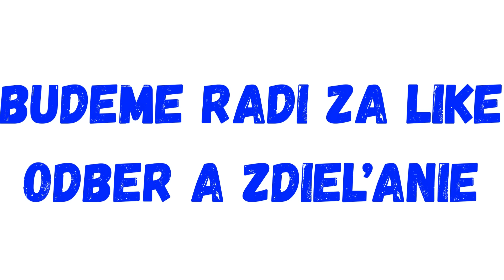ŠOKUJÚCE ODHALENIE! Čo sa naozaj stalo v Očovej medzi Huliakom a Naďom Kollár odhalil detaily, ktoré